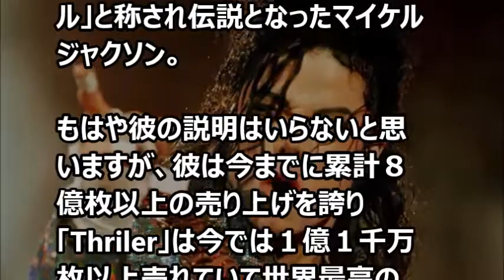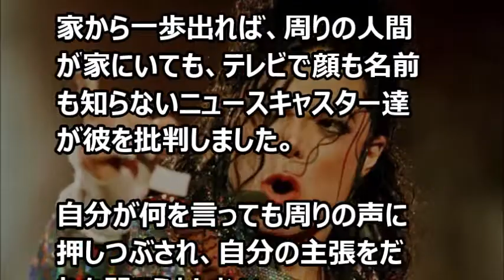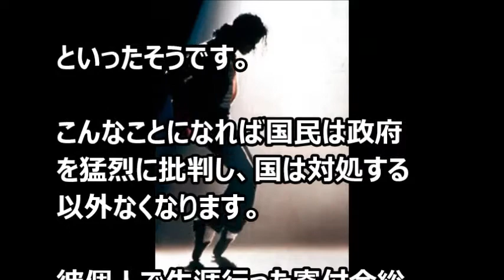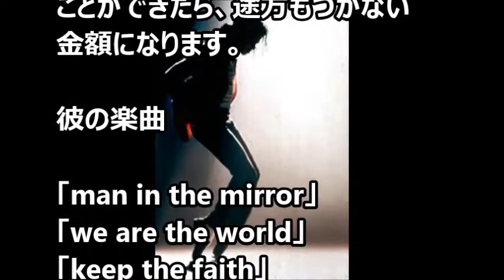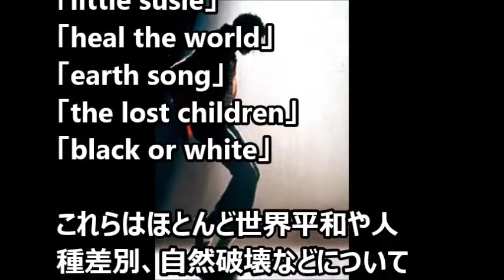【芸能界感動話】 マイケル・ジャクソンの夢とは!？ 【涙・感動の話】『涙あふれて』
今日の動画⇒【芸能界感動話】　マイケル・ジャクソンの夢とは!？　【涙・感動の話】『涙あふれて』

【芸能界感動話】　所ジョージの生き方　～感動名言集～　【涙・感動の話】『涙あふれて』